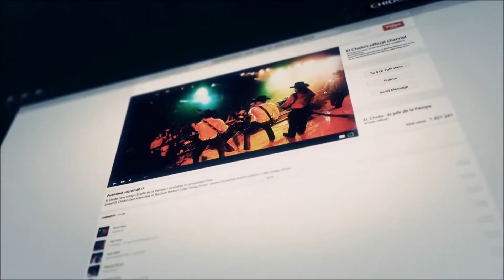Tom Clancy's Ghost Recon Wildlands Single Player Gameplay ITA / Compilation #13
Ghost Recon Wildlands è il nuovo gioco di Ubisoft! Che ci catapulterà nella guerra ai cartelli in Bolivia. La Squadra Ghost questa volta se la dovrà vedere con il Cartello di Santa Blanca e il suo spietato capo "Il sueno". In questa serie di Gameplay Walkthrough vi mostrerò tutta la campagna in singolo e le sue missioni principali mentre nelle live giornaliere approfondiremo la modalità multiplayer online pvp e coop.

Per aggiungermi su Xboxone: RyuTraa90
Per aggiungermi su Steam: Traa90
Per Aggiungermi su Battle.net: traa90#2632

Tom Clancy's Ghost Recon Wildlands Single Player / Tom Clancy's Ghost Recon Wildlands Gameplay ITA / Tom Clancy's Ghost Recon Wildlands Walkthough ITA / Ghost Recon Wildlands / Playthough / let's play